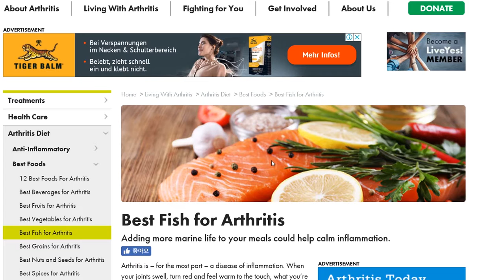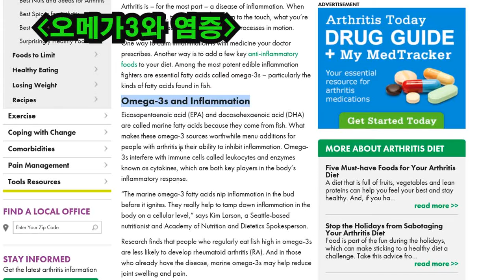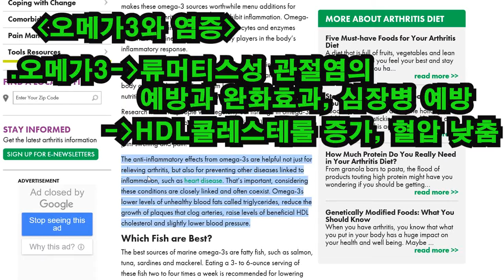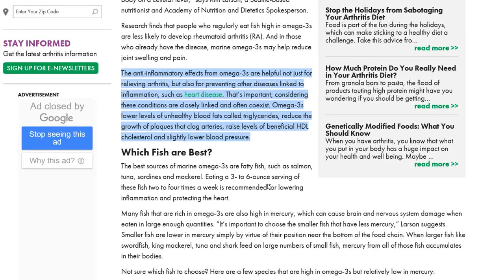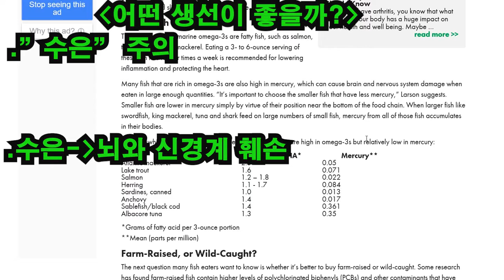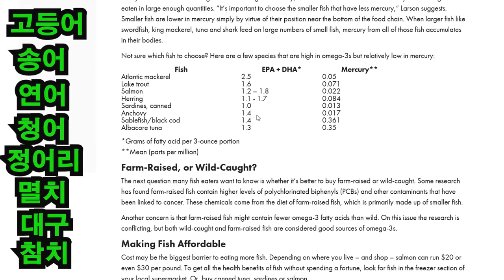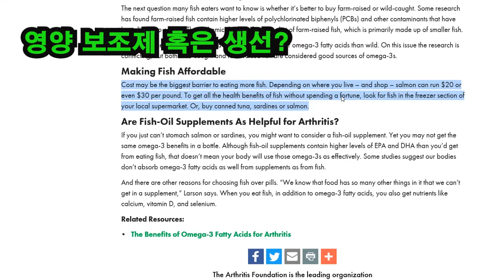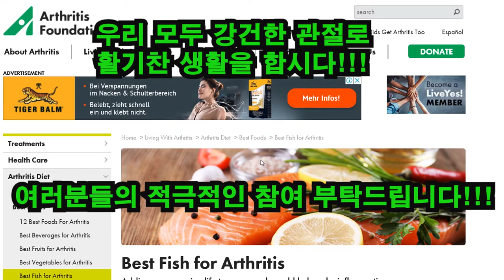관절염에 가장 좋은 생선.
과학으로 풀어낸 "관절염에 가장 좋은 생선".